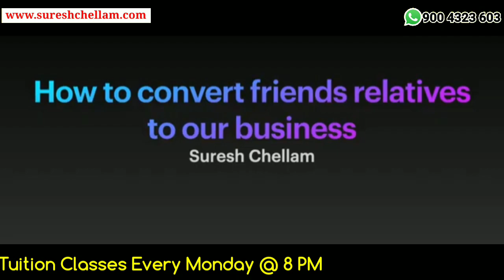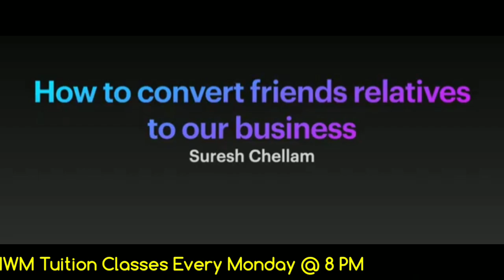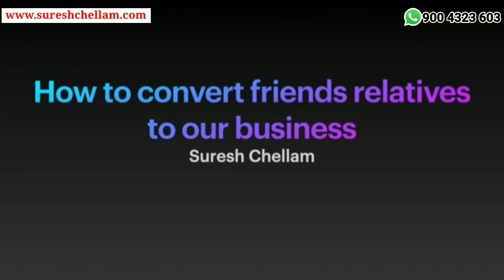No.2429 Convert your - Friends & Relatives to நெட்ஒர்க் மார்க்கெட்டிங்